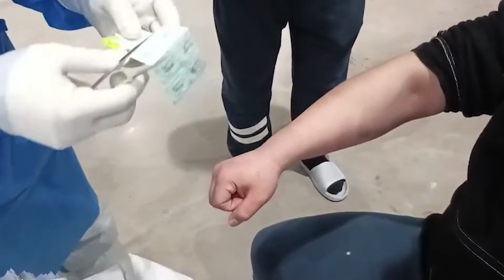Врачи традиционной китайской медицины из модульного госпиталя: тщательно готовятся к лечению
В одном модульном госпитале в городе Чанчунь провинции Цзилинь, Китай, врачи ТКМ носят плотную защитную одежду, дезинфицируют окружающую среду пациента, выбирают иглы и прокалывают соответствующие акупунктурные точки. Они ежедневно делают пациентам лечебный массаж или иглоукалывание, учитывая как эффективность лечения, так и защиту от заражения ковидом-19.